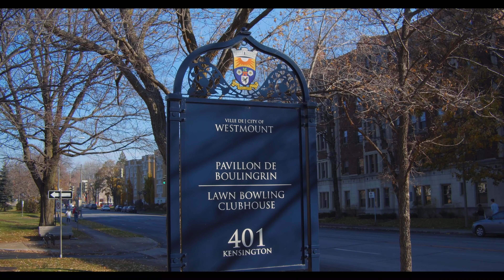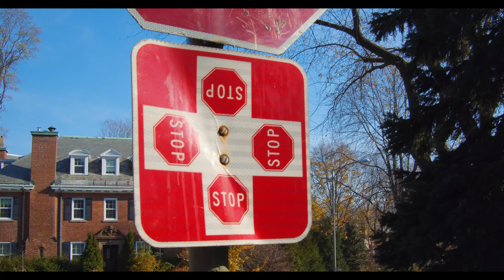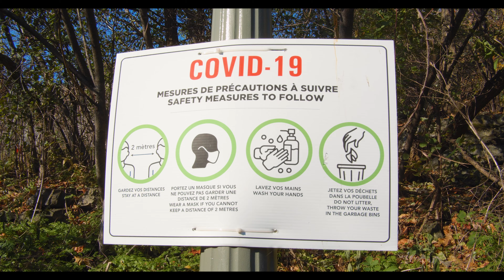加拿大蒙特利尔西山散步，一路上查了几个待出售房产价格，一起来看看吧